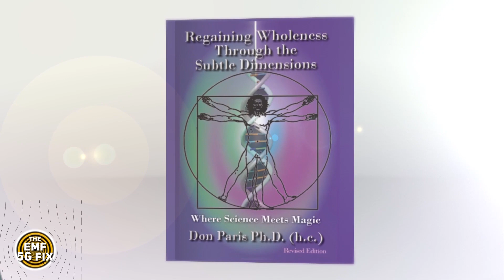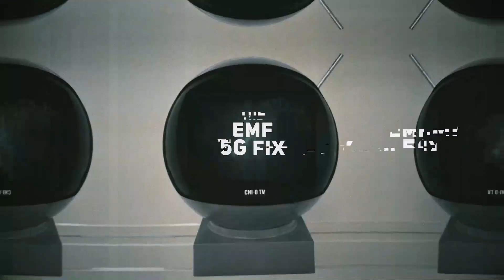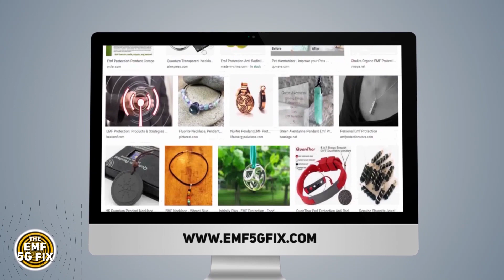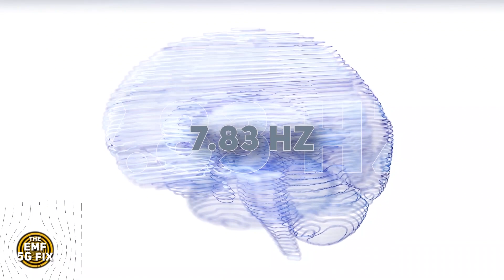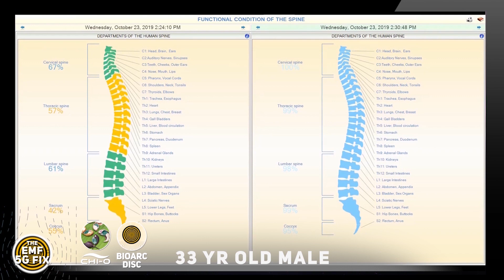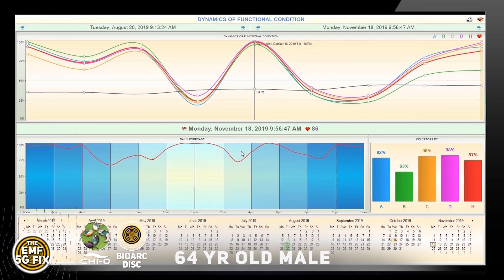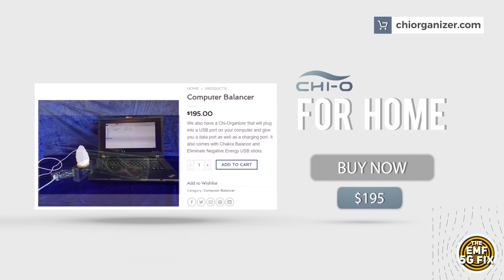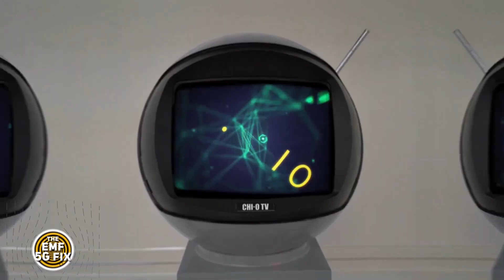EMF 5G Fix -Organize your Chi